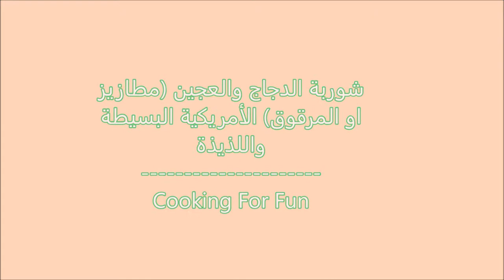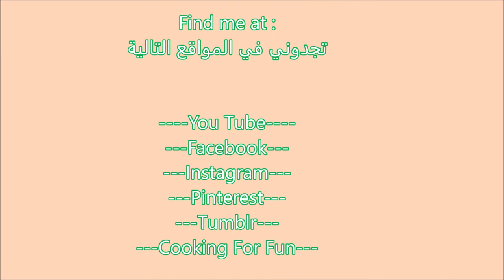شوربة الدجاج والعجين ( او المرقوق) الأمريكية البسيطة واللذيذة/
حساء الدجاج سهل ولذيذ خاصة للطقس البارد. يمكنك عمله مع قطع الدجاج الخالية من العظم ولكني أحب فائدة ونكهة العظام التي ستضيف إلى المرق. يمكنك غلي بضع قطع من الدجاج بالعظم. عندما يتم طهيها ، تخلص من العظام ثم قم بتقطيع اللحم ثم أضف الخضروات المطبوخة قليلا بعد ذلك يمكنك متابعة باقي الخطوات كما هو موضح في الفيديو.

المكونات للمرقة

تعتمد قطع الدجاج على عدد الأسرة ، مسلوقة مع الملح والفلفل. يمكنك استخدام أي جزء من الدجاج و بدون عظم
٢ ملعقة كبيرة زبدة
١ كوب جزر
١ كوب بصل
١ كوب كرفس
٢-٤ فص ثوم
١ ملعقة صغيرة ملح
١ ملعقة صغيرة فلفل أسود
أو حسب الرغبة
١/٢ ملعقة صغيرة زعتر جاف
١/٢ ملعقة شاي بقدونس جاف
أو أي عشب من اختيارك
١ ورقة الغار

لعمل العجينة

١ كوب طحين
٢ ملعقة صغيرة
بيكن بودر
  ١/٤-١/٢ ملعقة صغيرة ملح
١/٤ ملعقة صغيرة فلفل اسود
١/٤ ملعقة صغيرة  زعتر جاف
ملعقة كبيرة زبدة ذائب
١/٢-٣/٤ كوب حليب

يُغطّى المزيج ويُطهى لمدة ١٥ دقيقة تقريبًا ثم يُغطّى بالمرق الساخن أو تقلب للجهة الأخرى وتطهى لمدة دقيقة أخرى واحدة